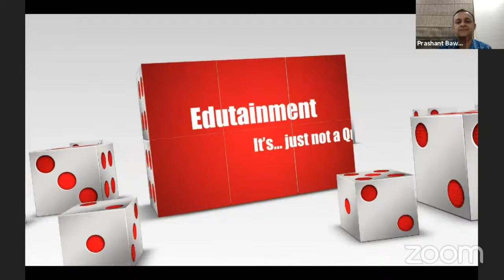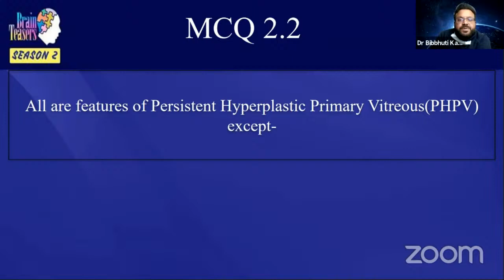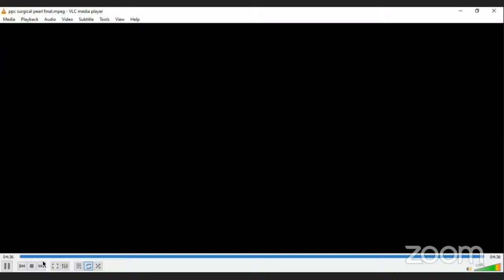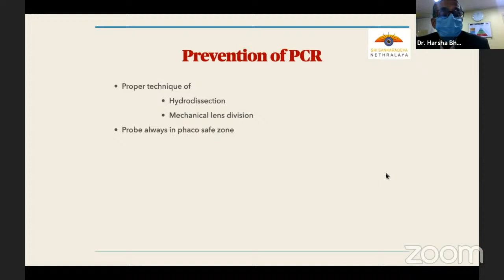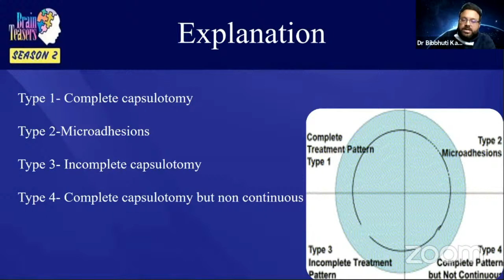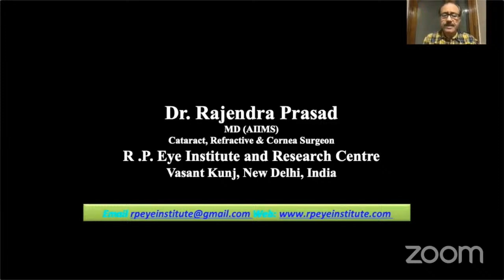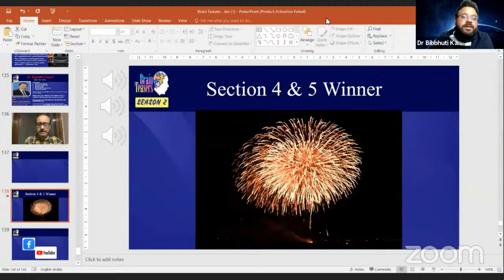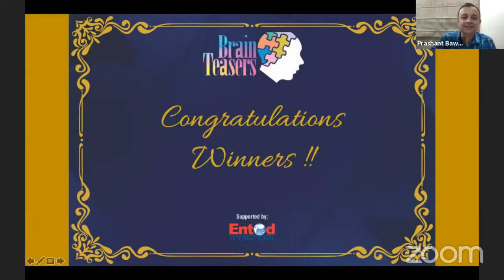LENS-O-METER - Brain Teasers Online Quiz. Episode 8